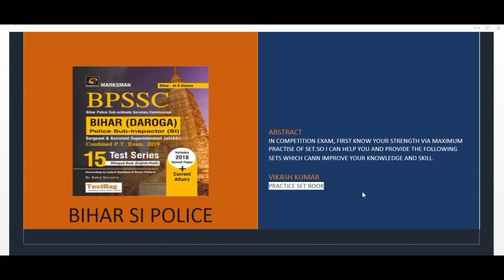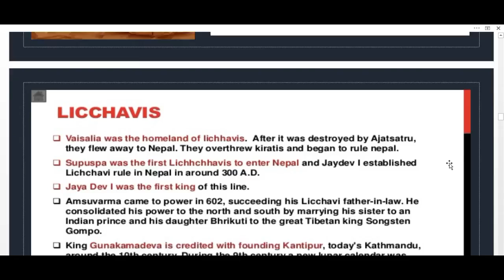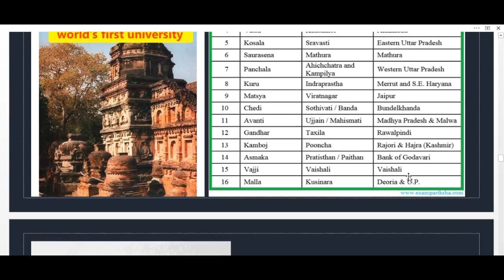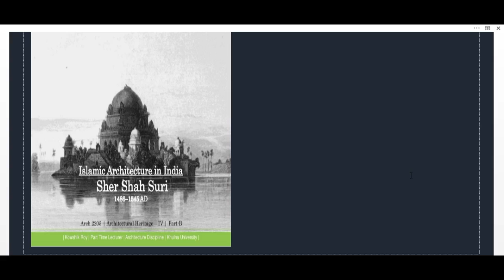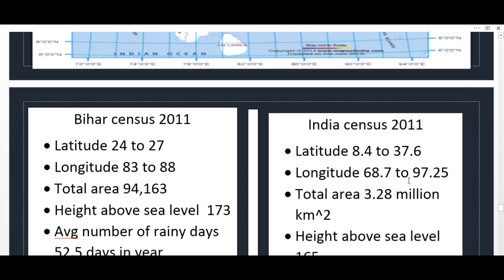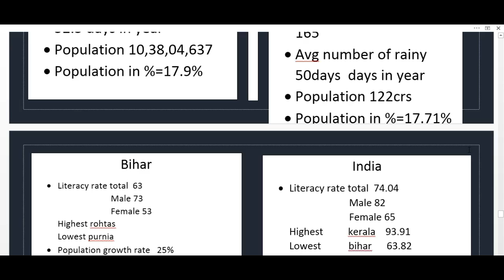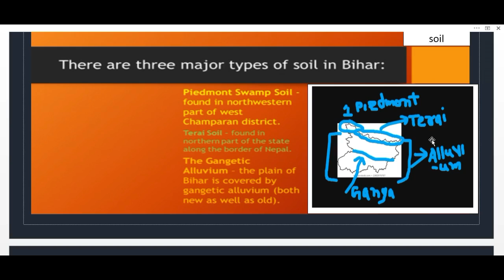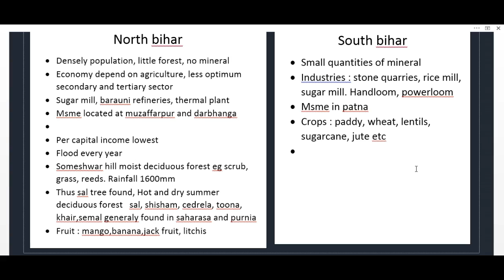BIHAR SI DAROGA PRACTICE SET BIHAR FACTS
BIHAR POLICE SUB INSPECTOR DAROGA 15 TEST SERIES BILINGUAL MARKSMAN

BIHAR AT A GLANCE VIDEO 1

the following contain in this video

1.basic knowledge about the ancient, medieval, modern history of India
2.census 2011 Bihar as well as India
3.basic of geography as Bihar geography
    soil,climate,season,agriculture,mineral,river,resource,forest,

it is briefly described so you can quickly revision
this video is in bilingual, it means written form in English and explain in Hindi

hope you love it and enjoy the study